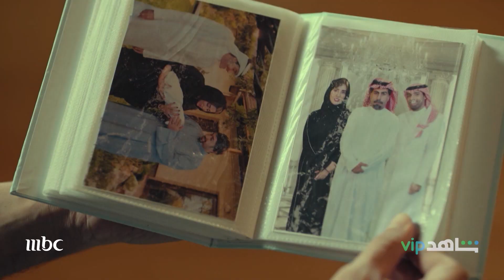هذي الغفوة اللي محد يتمناها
انتظرونا الليلة في

السادسة بتوقيت السعودية على

تابعوا الحلقات الجديدة قبل 24 ساعة من عرضها على التلفزيون حصرياً على